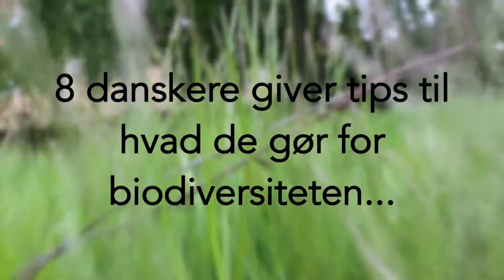Glædelig Biodiversitetens Dag 2016!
Vild Med Vilje markerer Biodiversitetens Dag ved at lade 8 danskere give deres bud på, hvad man selv kan gøre for biodiversiteten, dér hvor man bor. Bidrag med dine egne inspirerende videoer og marker dem med vildmedvilje og